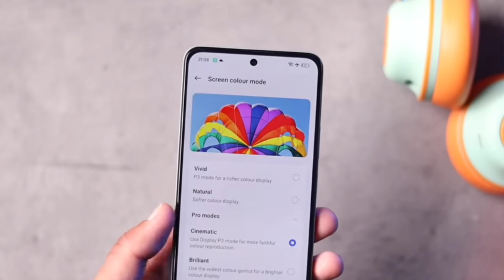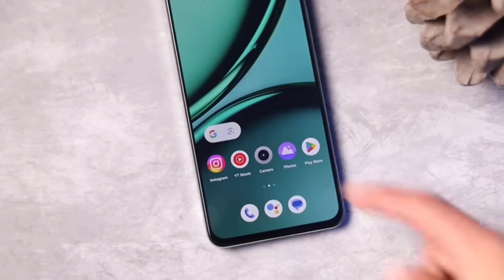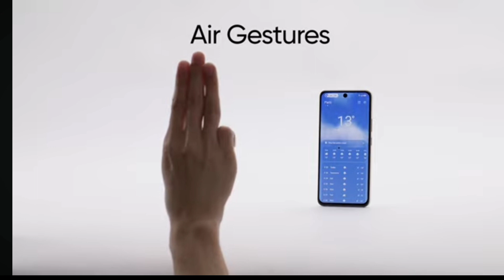Realme Narzo 70x 5G Launched In India, Full Review, Camera Test?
My favorite Gadgets:
1. Digital SLR Camera
2. DIGITEK Tripod
3. BOYA by-MM1 Microphone Mini